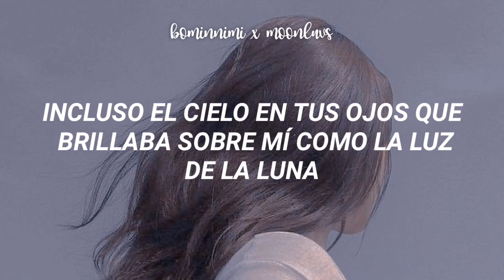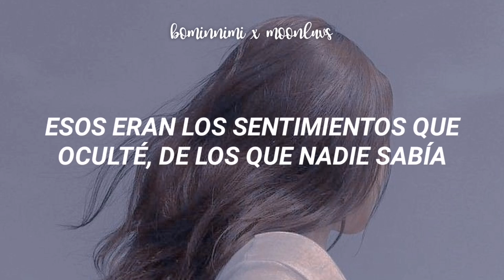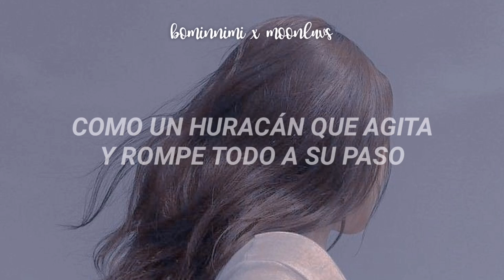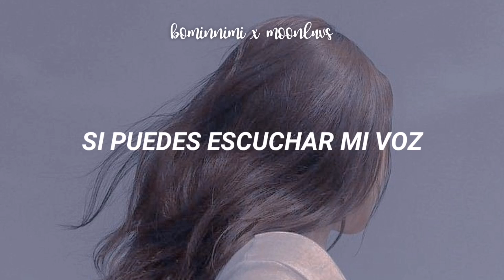CHUNG HA - Comes N Goes // sub español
_❳ ⇀ You're my world - ASTRO

01:08 ⬤ 04:05

✧ Si me quieres pedir que traduzca una canción, puedes hacerlo en donde desees, ya sea en mi instagram, en los comentarios de cualquier video, en una publicación, etc. Pero a veces tengo mucho trabajo asi que no les asguro que haré la traducción de lo que me pidan pronto. Sin embargo eso lo aclararé en cada caso con cada uno de ustedes, ya que dependerá de en que momento me lo pidan, de si tengo trabajo o no.

All Rights administered by MNH Entertaiment